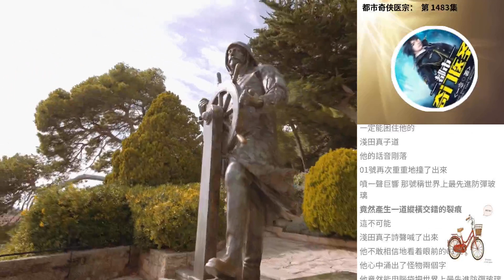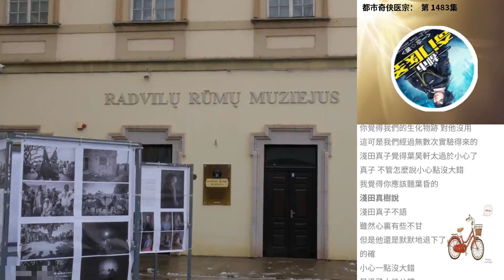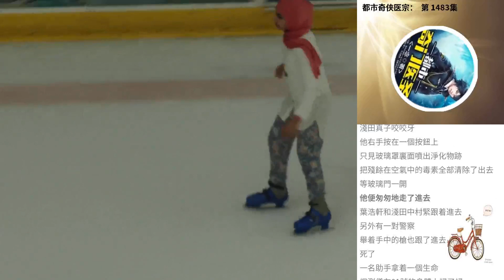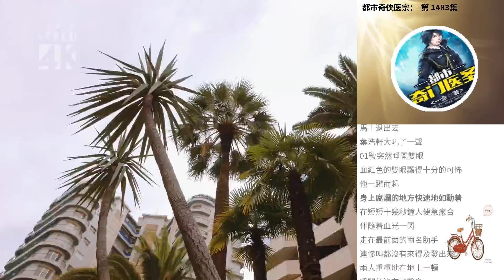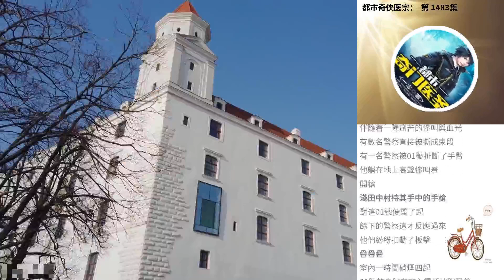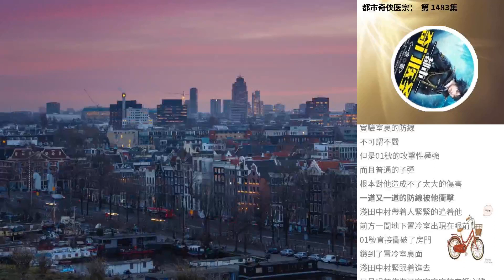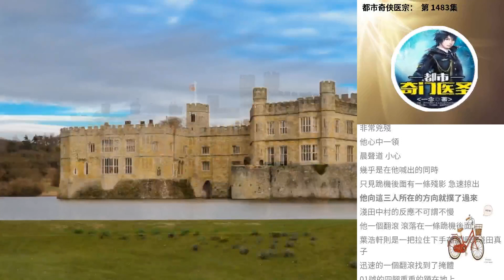都市奇俠醫宗： 第 1483集